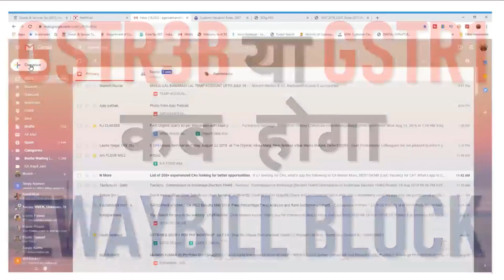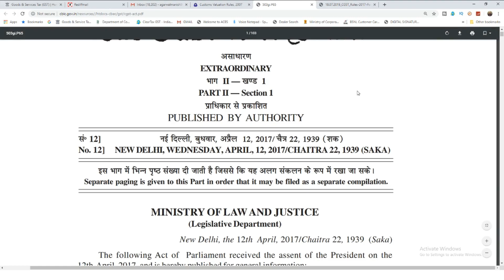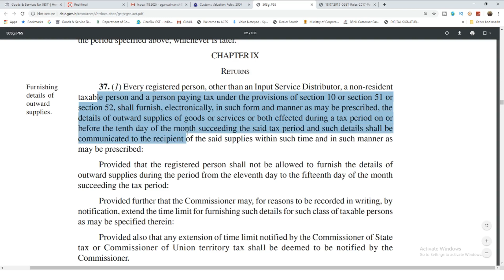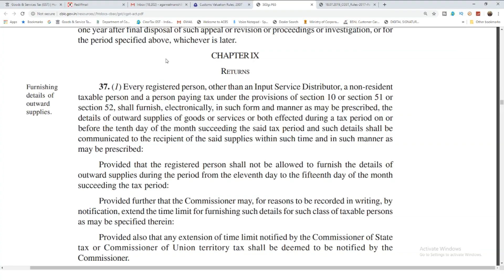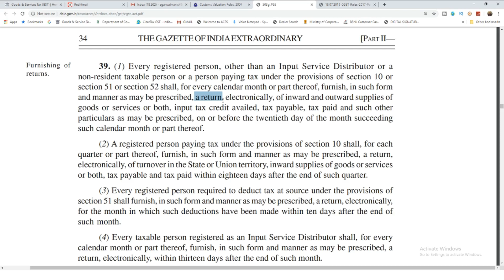GST WAYBILL UPDATE|WHETHER EWAYBILL WILL BE BLOCKED IF GSTR1 IS NOT FILED|BLOCKING OF GST EWAYBILL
In this video we will discuss about the blocking of waybill in case of non filing of gst returns GSTR3B and GST CMP 08. When will waybill is blocked from 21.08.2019.

GST UPDATES

Team GSTPLATFORM